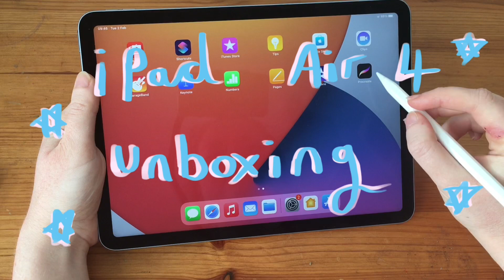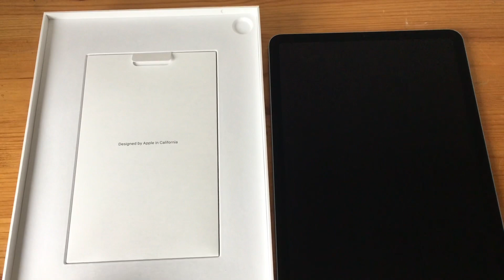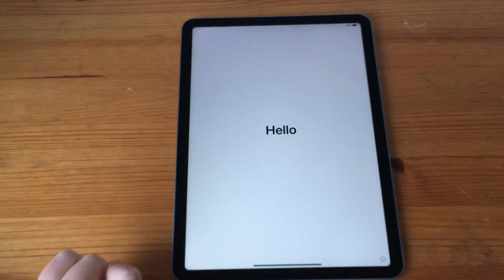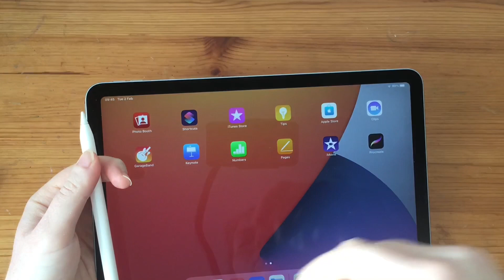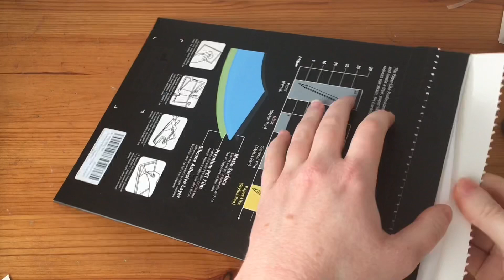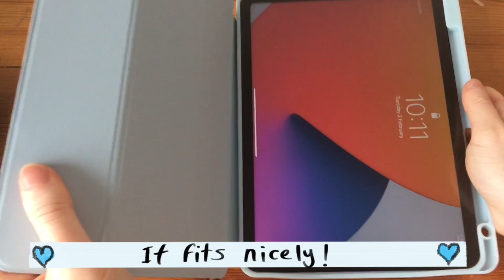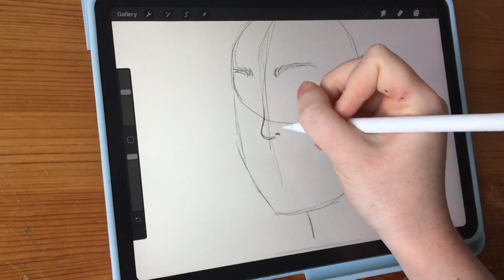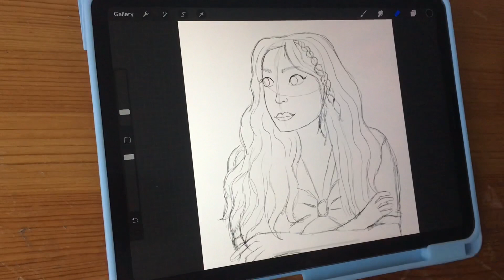iPad Air 4 (Sky Blue) Unboxing and accessories + sketch with me ✏️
Hi everyone! This video is my iPad Air 4, Apple Pencil and accessories unboxing! I also do a quick sketch with me on Procreate near the end of the video. I’m hoping to do more draw with me’s in Procreate in the future! Hope you enjoy!